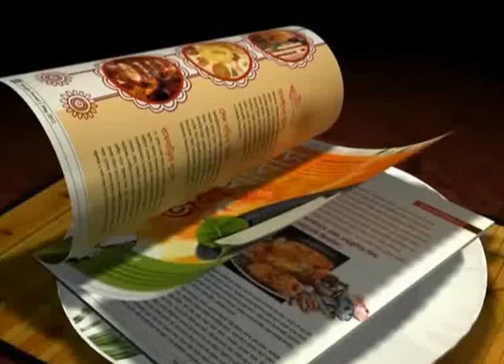I-League 2013/14: East Bengal coach Marcos Falopa insults Trevor Morgan! Creates controversy..